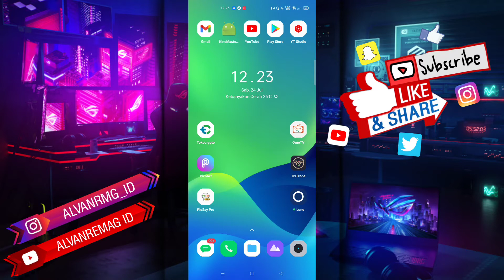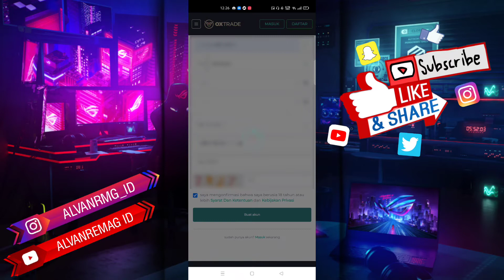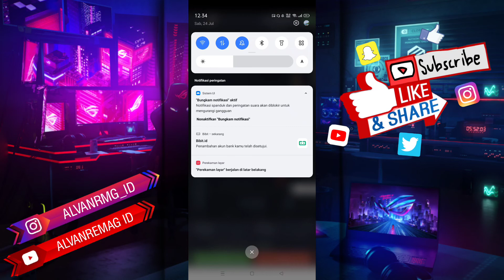CARA DAFTAR AKUN OXTRADE DI HP DENGAN MUDAH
Assalamu’alaikum Wr.WB
Dalam video tutorial ini, kita akan membahas